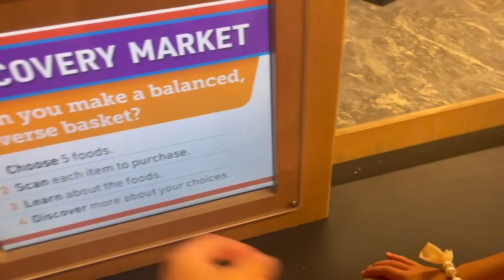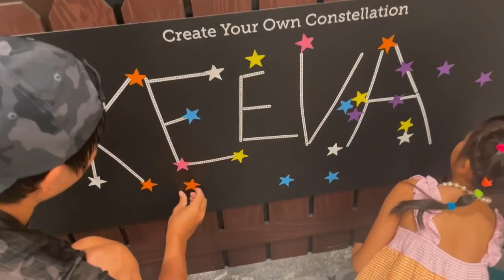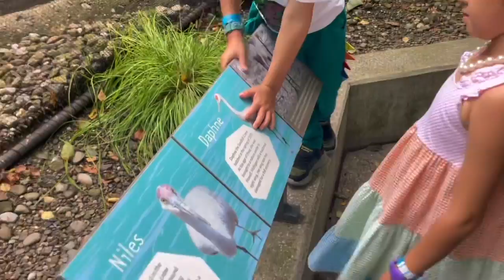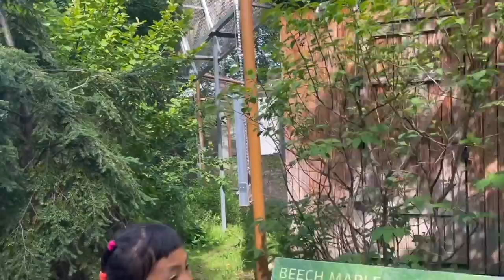Cleveland Museum of Natural History (Under renovation) - Family vlog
A full walkthrough of what's currently open

Note: the museum is currently undergoing massive renovations! Most of the exhibits are closed. The outdoor wildlife centre, 3D movies, planetarium, children's play room remains open. All are included in admission.